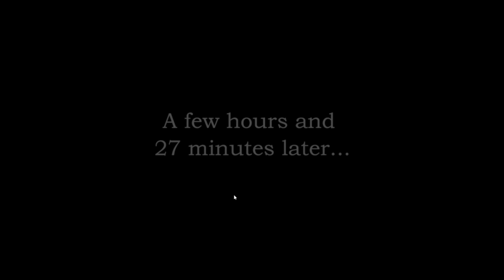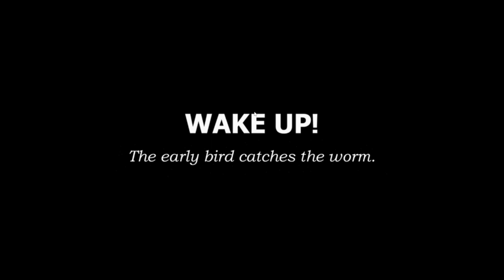Tyke and sons part 10 - Mushroom Dance, Golden Edition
Describe your first "FNAF" Fan game series...